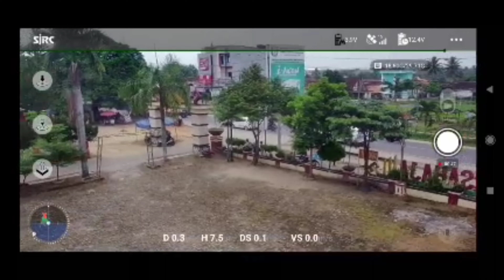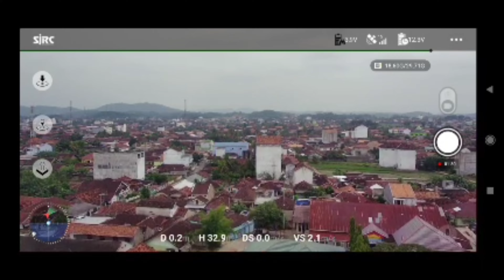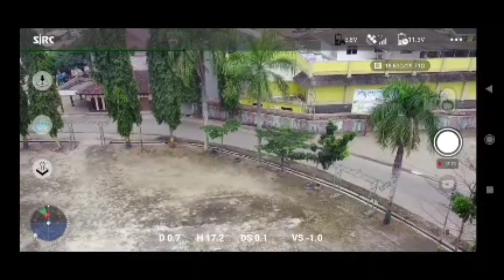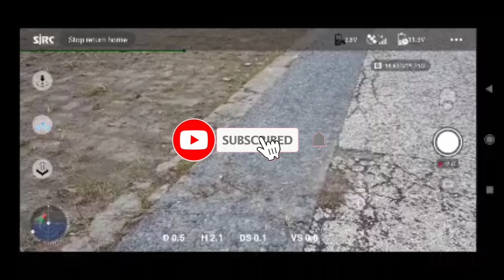Tes jarak drone SJRC F11s dalam kota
Jarak terjauh drone SJRC dalam kota, kami ajak kalian untuk tes jarak terjauh yang dapat di tempuh di dalam kota. Namun kali ini kami coba untuk melintasi lokasi yg banyak intervensi. Semoga dapat bermanfaat